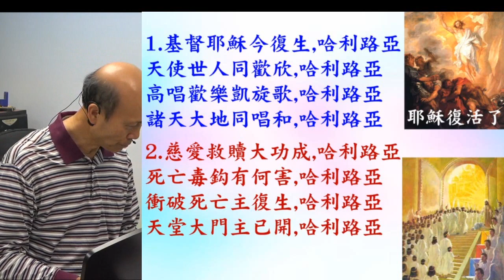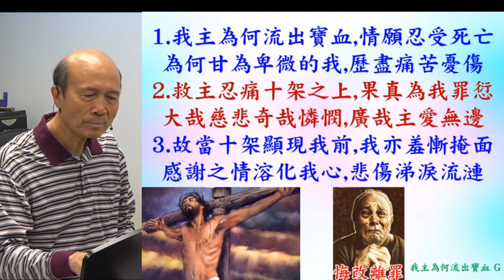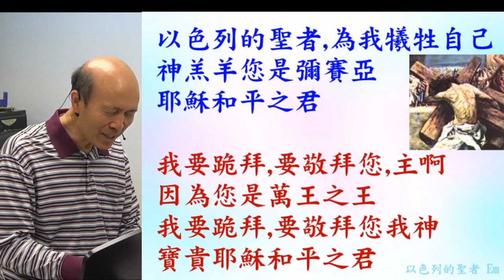葉牧師帶領敬拜帶領弟兄姊妹進入神強烈的同在 (詩歌: 1. 基督耶穌今復生; 2.因寶血; 3. 我主為何流出寶血; 4.以色列的聖者; ) 2024.03.31